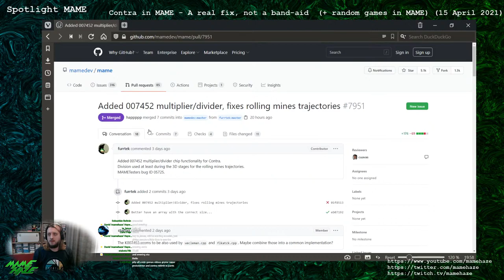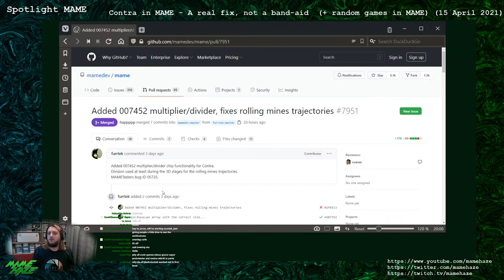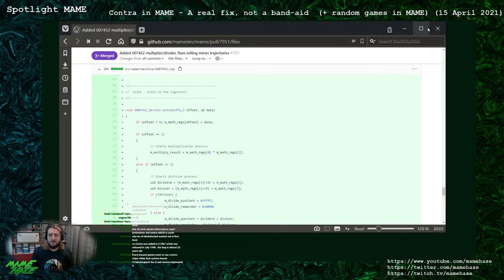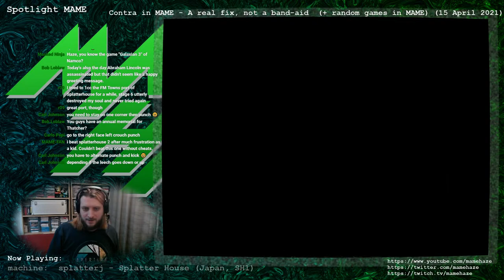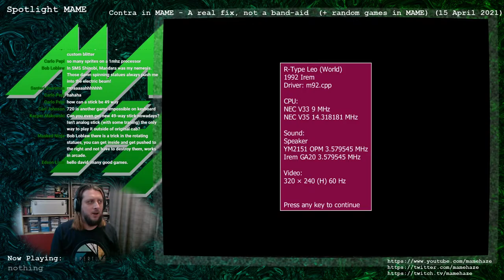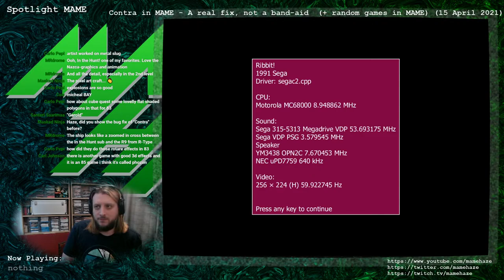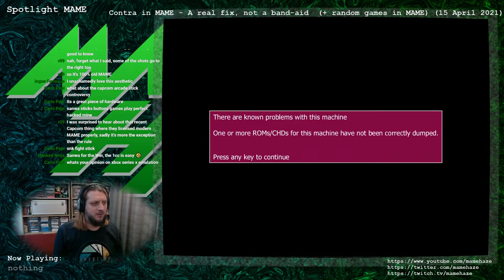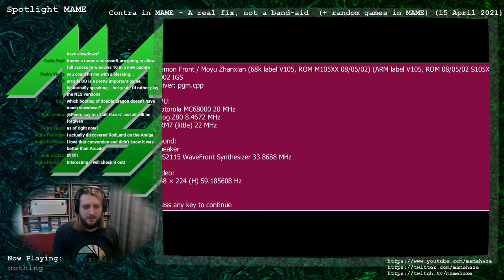Contra in MAME - A real fix, not a band-aid (+ random games in MAME) (15 April 2021)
furrtek fixed a long standing (always been there) bug in MAME's emulation of Contra, which in reality meant the game had never been playing correctly.  I'll demonstrate the fix, discuss what still needs fixing, then play a selection of other games with no specific theme.

Timestamps from The Ogre

00:00:00 - Prestream Intro
00:04:26 - Contra (US / Asia set 1, 1987 Konami)
00:30:41 - Gundhara (1995 Banpresto)
00:41:32 - Splatterhouse (Japan, SH1, 1988 Namco)
00:54:26 - Heavy Smash (Europe version -2, 1993 Data East Corporation)
01:03:09 - Sinistar (revision 3, 1982 Williams)
01:10:40 - Vs. Hot Smash (1987 Kaneko / Taito)
01:16:16 - R-Type Leo (World, 1992 Irem)
01:21:55 - In The Hunt (World, 1993 Irem)
01:30:13 - Gallop - Armed Police Unit (Japan, M72 hardware, 1991 Irem)
01:36:20 - Ribbit! (1991 Sega)
01:46:27 - Dogyuun (1992 Toaplan)
01:53:43 - Dogyuun (location test, 1992 Toaplan)
01:56:18 - Lasso (1982 SNK)
02:03:06 - Pioneer Balloon (1982 SNK)
02:07:16 - Enigma II (1981 Game Plan (Zilec Electronics license))
02:13:01 - Contra (US / Asia set 1, 1987 Konami) - Old Version of MAME
02:20:30 - Battle Bakraid (Unlimited Version, USA, Tue Jun 8 1999, 1999 Eighting)
02:25:09 - Ibara (2005/03/22 MASTER VER., 2005 Cave (AMI license))
02:30:17 - Oh My God! (Japan, 1993 Atlus)
02:34:43 - Toppy & Rappy (1996 SemiCom)
02:45:38 - China Gate (US, 1988 Technos Japan (Taito / Romstar license))
02:52:11 - Demon Front / Moyu Zhanxian (68k label V105, ROM M105XX 08/05/02, ARM label V105, ROM 08/05/02 S105XX, 2002 IGS)